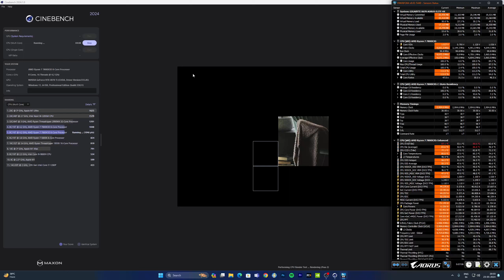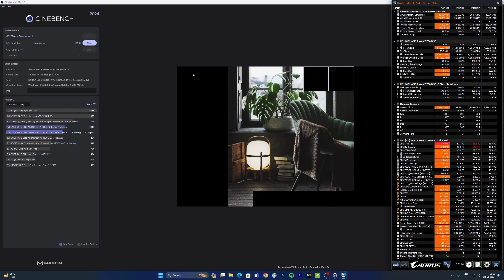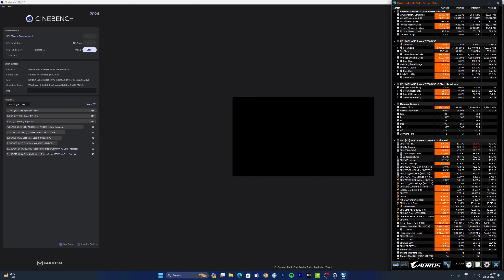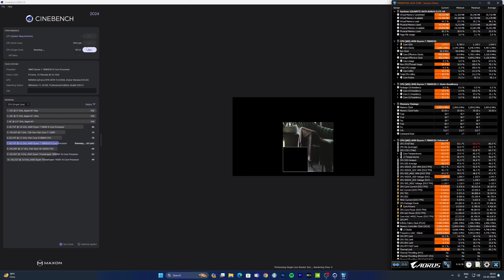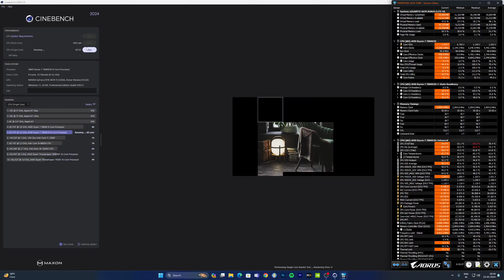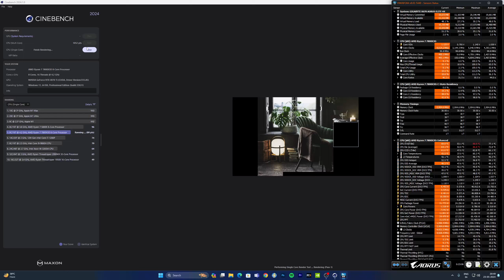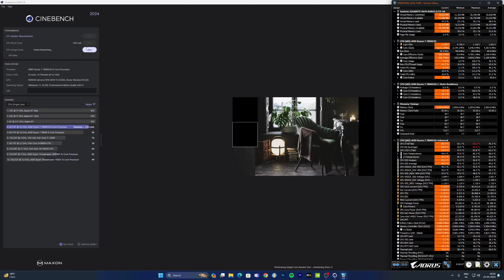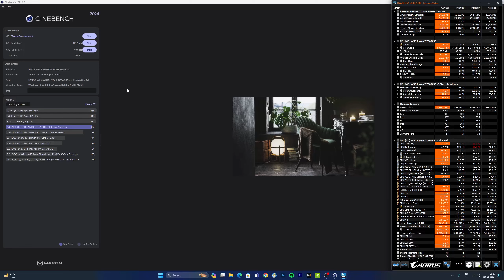RYZEN 7 7800X3D | CINEBENCH 2024 | CPU TESTS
SYSTEM SPECS;
GPU            AORUS GeForce RTX 4070 Ti ELITE 12G
CPU            AMD Ryzen 7 7800X3D Gaming Processor
RAM           Trident Z5 Neo RGB
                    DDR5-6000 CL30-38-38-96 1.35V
                    32GB (2x16GB)
                    AMD EXPO
STORAGE  AORUS GEN4 7300 SSD
PSU            CORSAIR RMe Series RM850e
M.B.            X670 AORUS ELITE AX (rev.1.3)
AIO              MASTERLIQUID 360L CORE ARGB
CASE          MASTERBOX TD500 MESH V2
DISPLAY    GIGABYTE M27Q Gaming Monitor